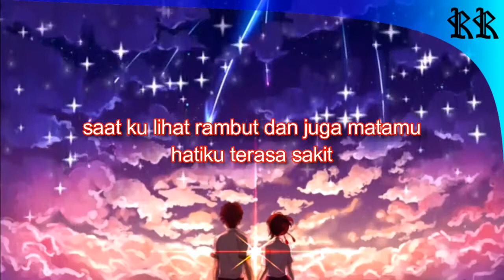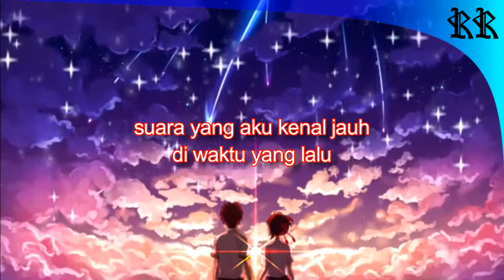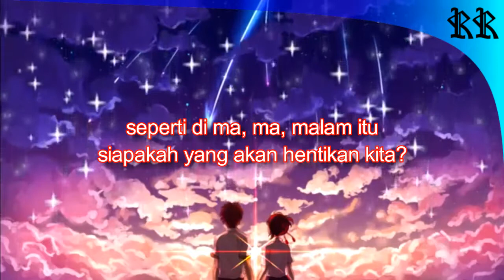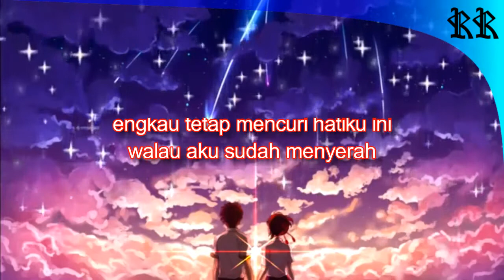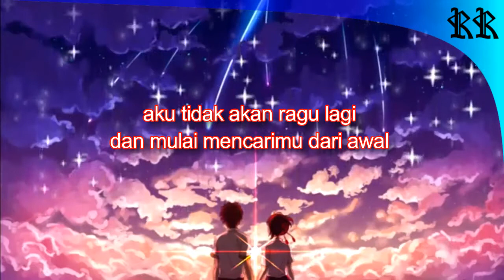Kimi No Na Wa - Zen Zen Zense Versi indonesia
halo semuanya kali ini saya ngover lagu dari sountrack anime yang paling bikin baper dan sedih yaitu kimi no na wa.

Penyanyi asli : Radwimps
Cover by : Ryubi